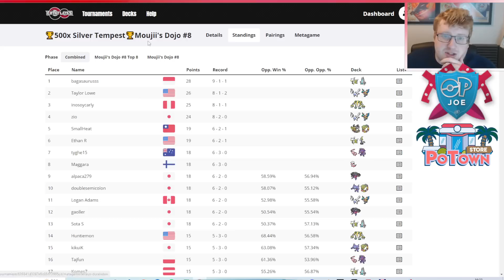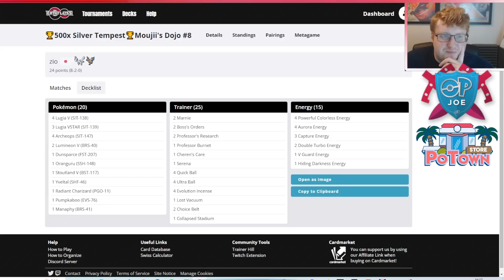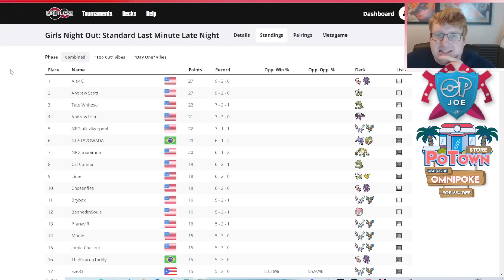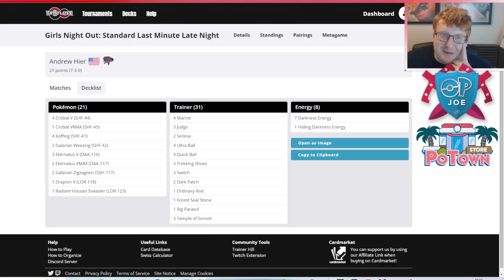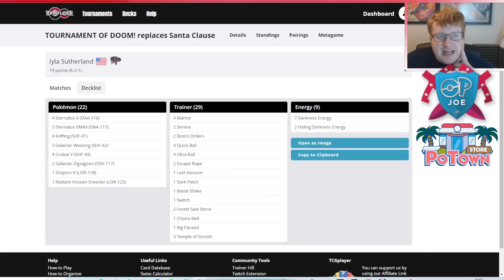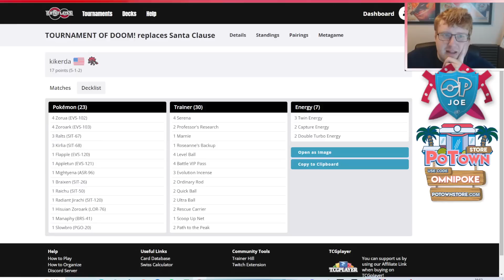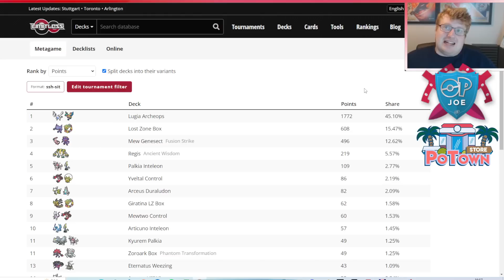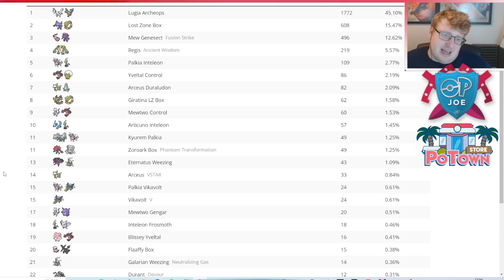Online Results and San Diego Final thoughts! (Pokemon TCG)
Today Joe takes a look at some recent online events, how decklists have been adapting and what he thinks should be on the radar for San Diego, enjoy!